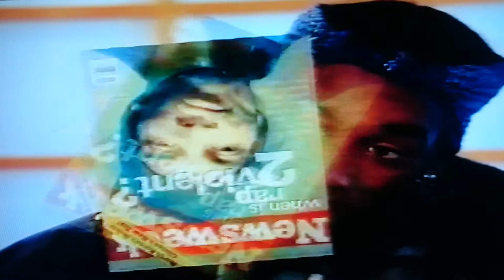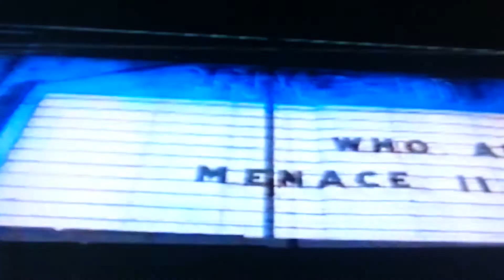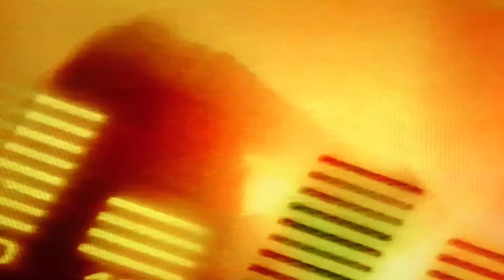Snoop Dogg 1993 first British TV interview age 21